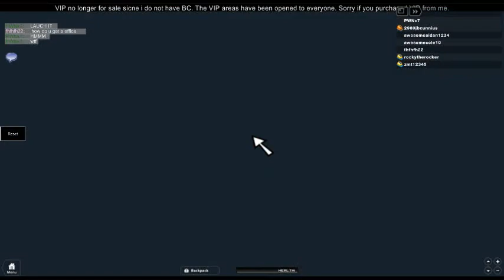ROBLOX Nuke Meets House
This Game is FOR SALE pm me for details!

~NEWS~
Updated... I added a nuke blast shield with a hoverboard inside.
VIP
VIP is no longer for sale because i dont have Builders Club anymore. I might buy it again im not sure yet. VIP areas have been opened for free.
Group
-Credit-
I want ot thank Shell333 for letting me use his toxic uniform modle!